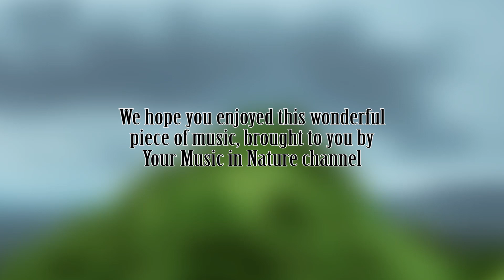1.5 Hours of Stress-Relief Music for Relaxation | Flute, Water Sounds, Birds | Tropical Forest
1.5 Hours of Stress-Relief Music for Relaxation | Flute, Water Sounds, Birds | Tropical Forest